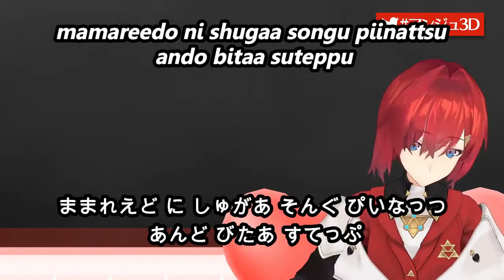Ange Katrina - Sugar song to bitter step (Sub Romaji, Hiragana/Sub Español, Inglés CC)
Hola, hoy les traigo a Ange Katrina de Nijisanji cantando "Sugar song to bitter step" (Ending de kekkai sensen) al final de su stream 3D debut. Seguiré haciendo más videos como este para los que quieran practicar un poco hiragana por medio de canciones, disfrutenlo~